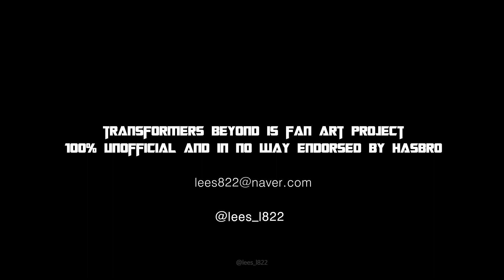Transformers Beyond Prologue Stop Motion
983 pictures were used